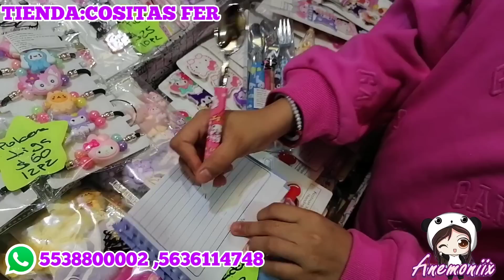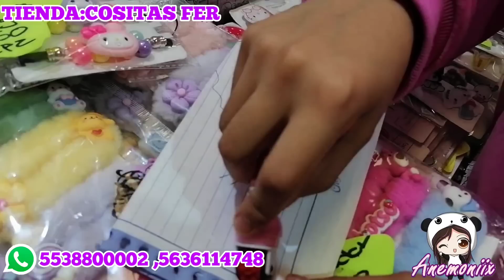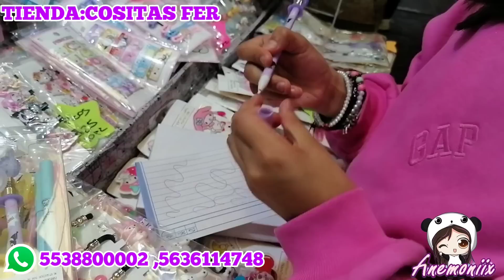LO MAS NUEVO DE SANRIO,HELLO KITTY Y SUS AMIGOS , REGALOS PARA USTEDES ,DONDE ENCONTRAR ?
Músico: @iksonmusic

Músico: @iksonmusic